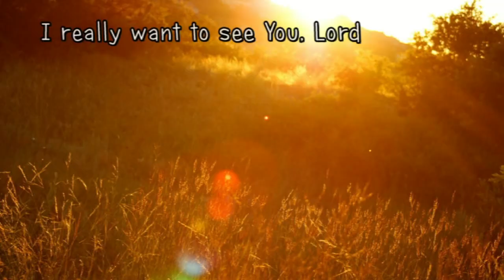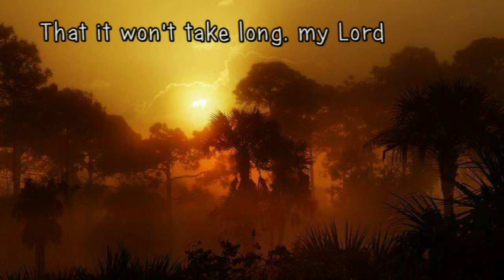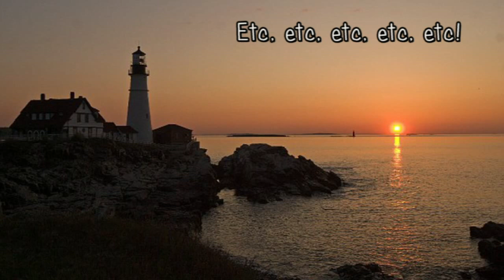Larry Norman - My Sweet Lord - [George Harrison Cover]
Larry Norman - My Sweet Lord ~ (Cover) ~ Track 5
(Words and Music: George Harrison)

From the Album "Streams Of White Light Into Darkened Corners" ~ (Solid Rock Records 1977)
Personnel:
• Larry Norman: Vocals, Guitar, Percussion, and Piano
• Randy Stonehill: Introduces each song as a West Coast DJ, The Surf Duke, Guitar, backing vocals
• Charles Norman: Guitars
In the early 70's, frustrated by the music industry's intention to dilute the impact of Jesus rock through the many religious songs that mainstream artists chose to record and the fallacious rumors that celebrities like Clapton had been saved, Larry Norman wrote various hard hitting features that magazines and papers wouldn't print.  As a second line of attack he decamped to his home with a pile of recording equipment and a few friends to record a series of tongue in cheek cover version.  Randy Stonehill introduces the songs in the style of an OTT egotistical West Coast DJ, The Surf Duke, and frankly this has some hysterically funny moments!  Their acoustic version of Norman Greenbaum's "Spirit In The Sky" is absolutely hilarious!  Larry's imitation of Mick Jagger on the Stones' "Shine A Light" is outrageous and the segue of "Bridge Over Troubled Water", "Let It Be" and "My Sweet Lord" is suitably respectful . until we get to the disco break in the latter song and Larry again adopting Mick Jagger mode starts singing, "I'm So Bored".  Call me iconoclastic but these songs deserve to be ripped apart!  After the Clapton rumors of conversion which surface every five years or so, "Presence Of The Lord" is given a straight rendition although it's worth bearing in mind Larry reports that Clapton wrote it to express escaping from the police who wanted to bust him for drugs!  This CD release closes with two bonus tracks which did not appear on the original vinyl release.  This time they're introduced by Larry's Big Bomber DJ alter-ego on Radio K.R.A.P. and include another great Mick Jagger impersonation on "I Am Waiting".  Mischievous yet making an important contribution cataloging counterfeit "Christian" culture.